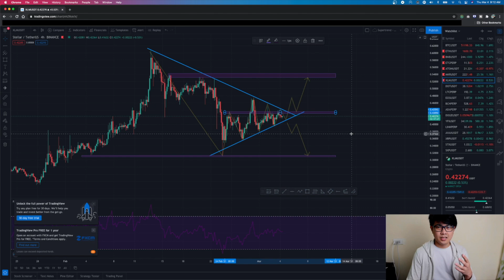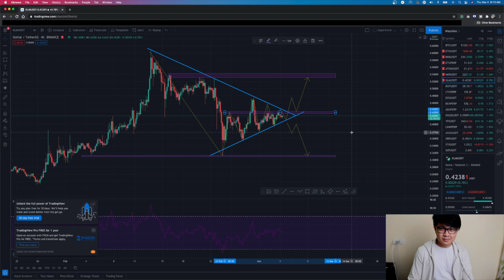Top 6 Picks of my Crypto Trade | March 4, 2021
Theses are my top 6 picks that has a possible trading opportunity based on my own Technical Analysis. Happy Trading and Goodluck!